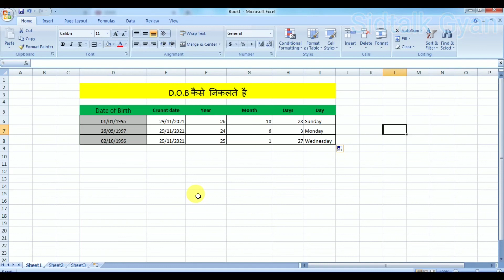How to calculate date of birth in excel | age calculation kaise karte hai